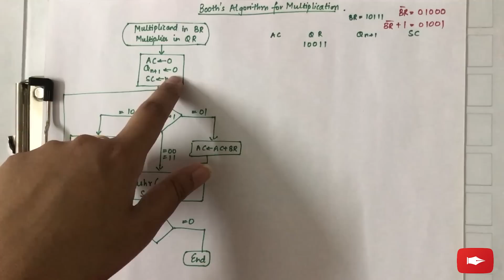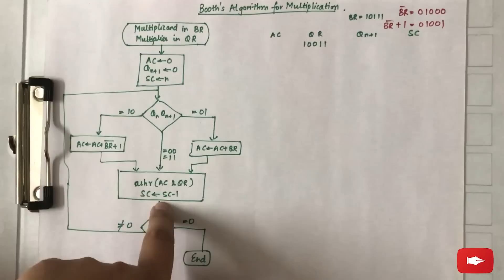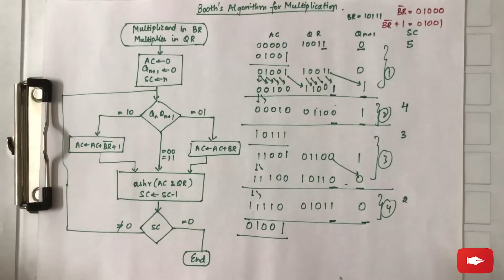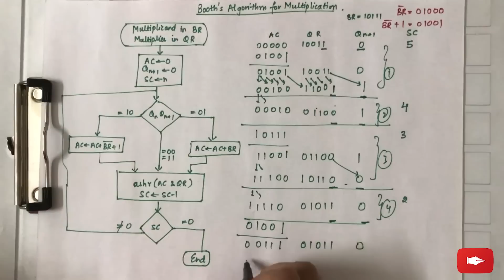Booth's Algorithm | Multiplication ( Binary Arithmetic ) - Part 3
Computer Organization & Architecture

Multiplication ( Binary Arithmetic ) - Part 3
- Booth's Algorithm
- Flowchart Representation
- Solved Example

Doubts can be asked in the comments section.